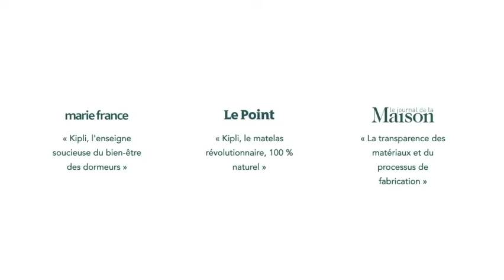Kipli, en campagne sur LITA.co !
Kipli est une marque éco-responsable qui conçoit des meubles et produits de literie 100% naturels et durables, fabriqués en France et en Italie.
Ayant déjà conquis quelques pays, Kipli a pour ambition de prolonger sa conquête internationale en Europe et en Asie, et devenir un acteur de référence de l’intérieur naturel.

Pour relever ce challenge, Kipli font le pari de la levée de fonds citoyenne avec LITA.co ⟶

Retrouvez toutes nos levées de fonds en cours sur notre site internet ⟶